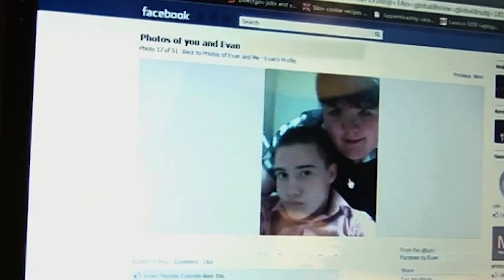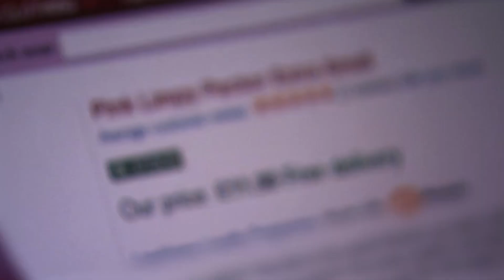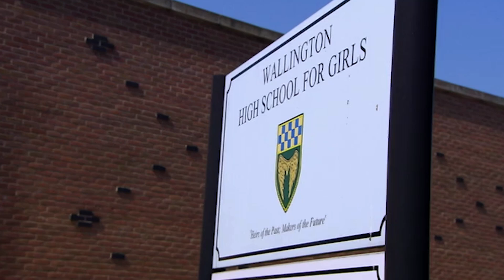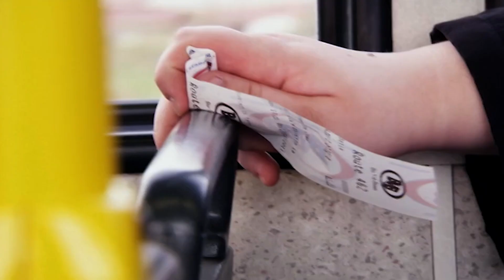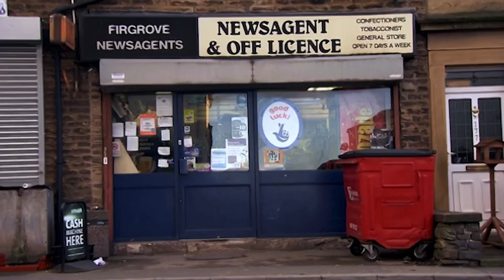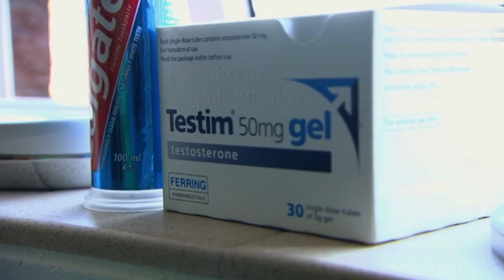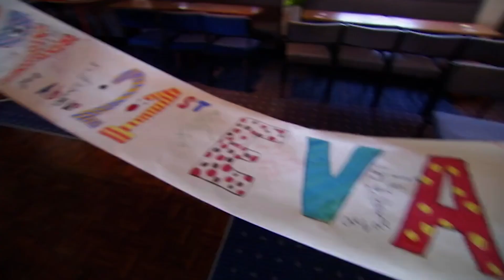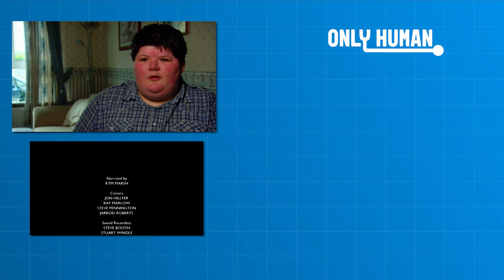Sam & Evan: A Transgender Journey (Full Documentary) | Only Human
Follow us in a poignant and thought-provoking documentary that chronicles the deeply personal and transformative journeys of Sam and Evan as they navigate the challenges and triumphs of their gender transitions.

From: Sam & Evan: From Girls to Men

Content licensed from Nine Lives Media to Little Dot Studios Network.